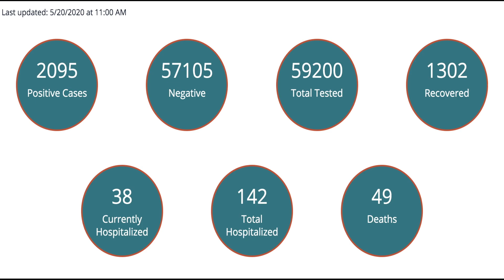North Dakota Reporting 102 New COVID-19 Cases & 4 More Deaths Wednesday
BISMARCK, ND (iNewZ.TV) The State of North Dakota is reporting 102 new cases of Coronavirus and 4 more deaths on this Wednesday.